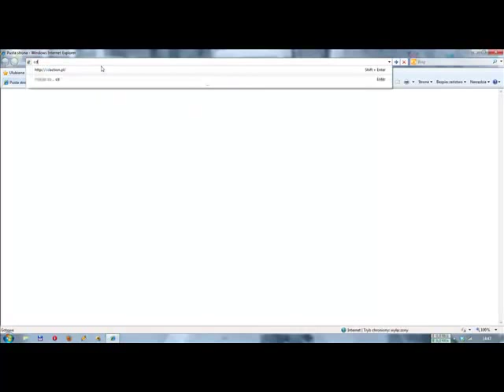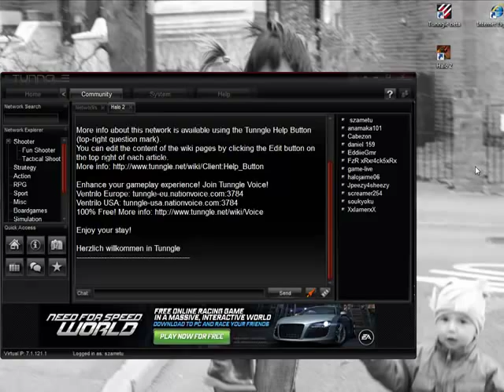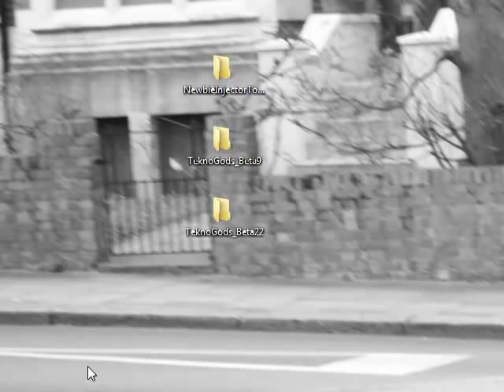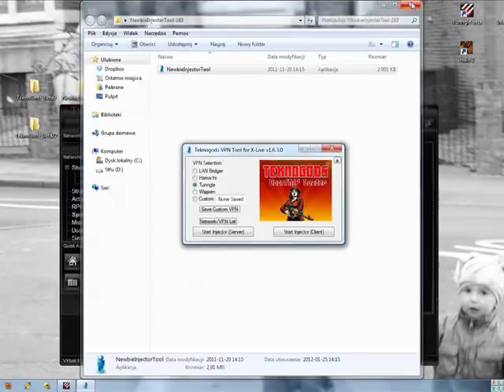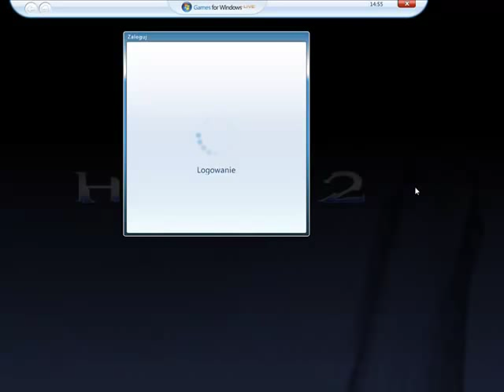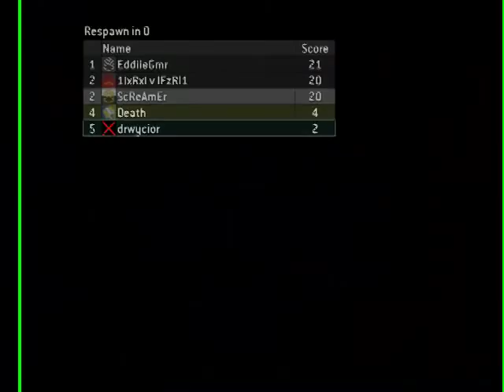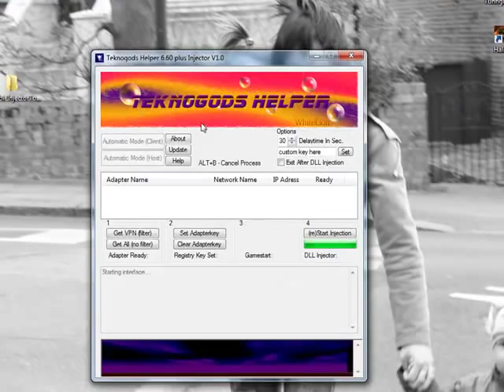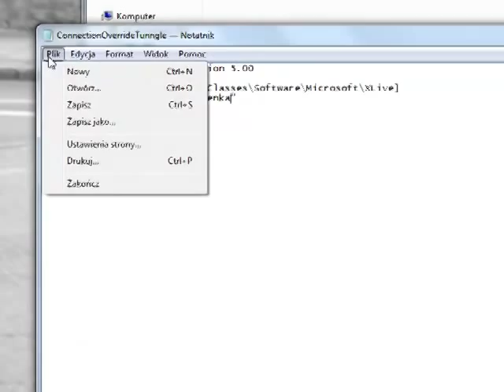Halo 2 LAN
Ostateczny poradnik, jak grać w Hao 2 w sieci LAN. Najprostsza i najskuteczniejsza metoda przy użyciu oferowanych przez teknogods programików. Same wszystko za Ciebie ustawia. Tobie zostanie dołączyć do sieci i grać. Czyż to nie ułatwia życia ?